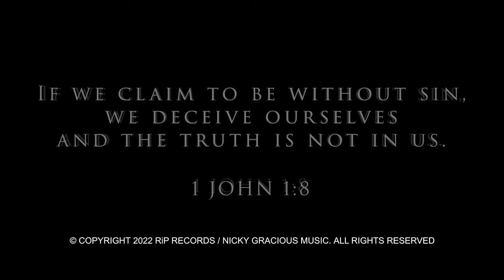Nicky Gracious - "Sinner Saved" (Official Music Video)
Official single and video off his debut album , "Kill Me", out October 15, 2022!

Amazon Music: